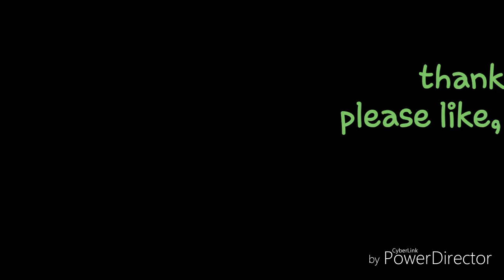BARCELONA VS ARSENAL (GAME ANDROID PPSSPP) PES ARMY17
Lanjut game ppsspp Pes army17